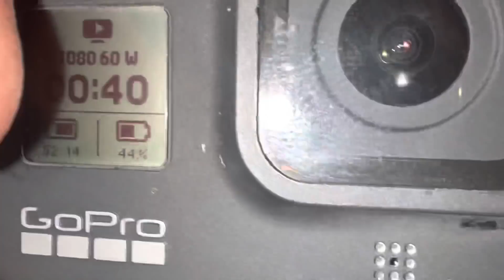Ye ky ker dia siddu ne😬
Please follow us in Instagram link are given below:-